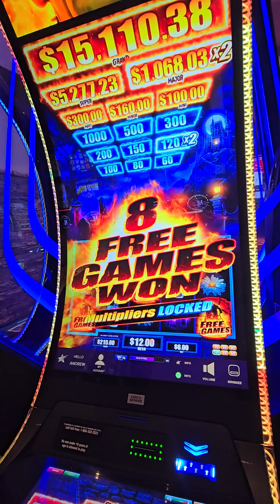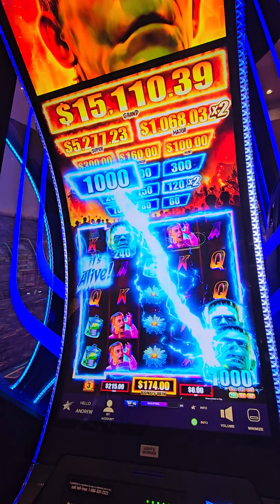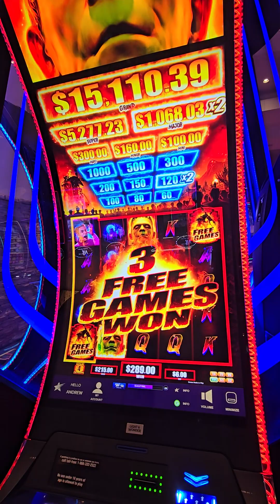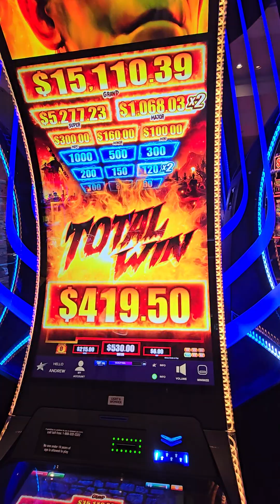Very NICE Free Games on Frankenstein!